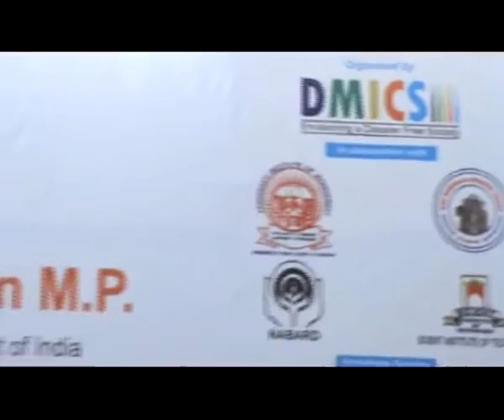Global Economic Meltdown-Challenges & Prospects (Full Speech)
Global Economic Meltdown-Challenges & Prospects